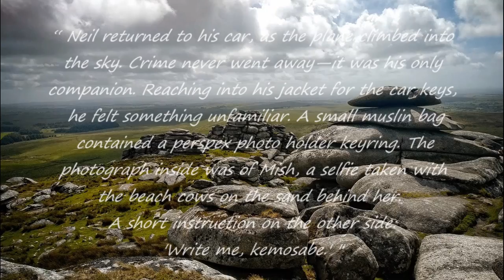Who Kills A Nudist?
A pensioner is found drowned on a Cornish beach used by naturists. An autopsy shows his death was violent, that he'd been sexually molested.

Detective Chief Inspector Neil Kettle is a grieving widower of three years. The last time he visited this beach was with his wife. Already running investigations into human trafficking and the smuggling of drugs and weapons, Neil's enquiries into the victim's life reveal links to a shady millionaire car dealer, Rupert Mansard, a man who's risen from nowhere to prosperity.

The reclusive car dealer is rumoured to be involved in gay BDSM, not an illegal activity, but he knows men of wealth and influence, including law enforcement officers. Guns and explosives are being brought in from Eastern Europe, by sea and air, to arm organised crime gangs. Desperate immigrants are sneaked into the country, forced to work as slaves to pay off their debt. Cornwall's rugged coastland with sheltered coves, quiet rivers and inadequate customs patrols has favoured smugglers for centuries, and only the contraband has changed.

Who Kills A Nudist? is the first story in a series of five titles featuring The Cornish Detective, Detective Chief Inspector Neil Kettle.

Available in three formats: audiobook, eBook & Print On Demand Paperback.